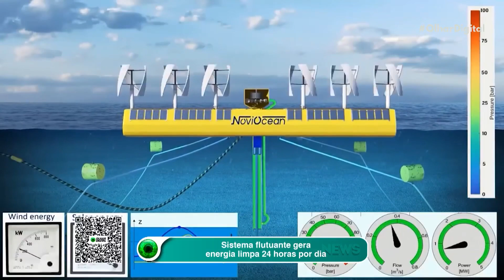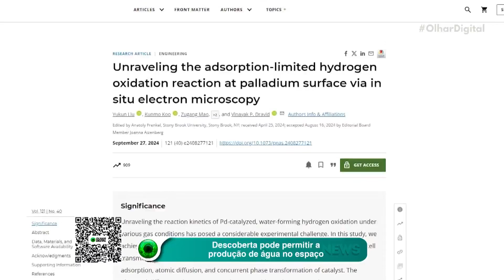Sistema flutuante gera energia limpa 24 horas por dia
🌊💡 Conheça a plataforma flutuante da NoviOcean! Geração contínua de até 1 MW com energia solar, eólica e das ondas.